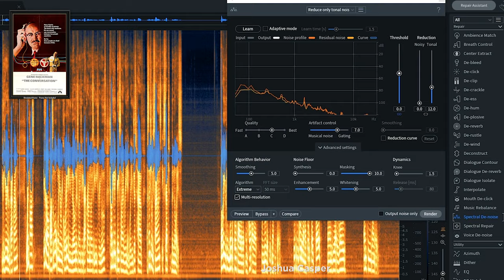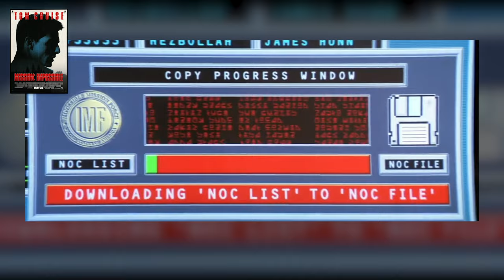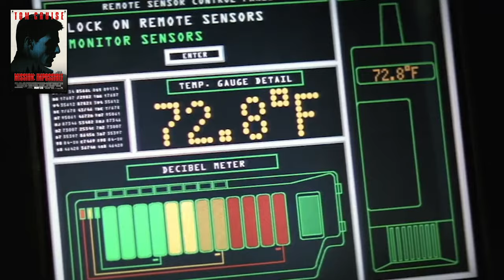Sound Cliches in Hollywood | Movie Myth Busting!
In this episode of Sound 101, Andrew and Steve take on Hollywood sound tropes (Hollywood stereotypes) and decide if they're fake or real! We tackle 7 movie tropes that need to die from everything - classics like The Conversation, Mission: Impossible and Blow Out and more obscure comedies like Albert Brooks' Modern Romance.

From long distance shotgun mics to beginner foley artists, sound clean-up hardware and more - Hollywood stereotypes have no shortage of sound tropes that are worth looking at. While the crazy car explosions are much easier to scoff at, not many people catch the inaccuracy in sound gear. So we do our best to take a myth busters approach to these topics. But all the while we will be giving some film sound tips on how to do better for yourself. And what movies you can trust. This is more than a Sound Mixers React video, this is audio tips for moviemaking.

We'd love to laugh at it and with it!